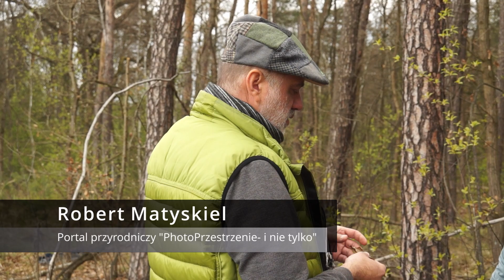Rozlewiska Kwaczałki- spacer przyrodniczy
Robert Matyskiel poprowadził spacer przyrodniczy po okolicach zalewowych rzeki Kwaczałki (pomiędzy Babicami i Rozkochowem, pow. Chrzanowski). Zajrzeliśmy również do Okleśnej, żeby poobserwować siedliska.
Wszystko ze względu na licytację wejściówek na spacer, która w styczniu wspomogła konto 29 Finału Wielkiej Orkiestry Świątecznej Pomocy.